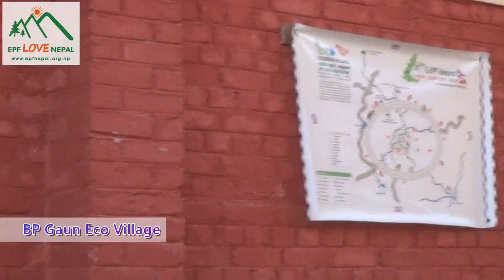EPF Community Development Center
BP Gaun Madhuban, Neelakantha-13, Dhading
The eco-tourism project in BP gaun was initiated by
Mr. Ramesh Dhamala, Founder of EPF NEPAL.

Special Thanks to Video Director Ms. Susie Lee